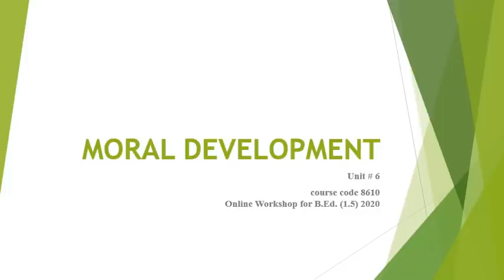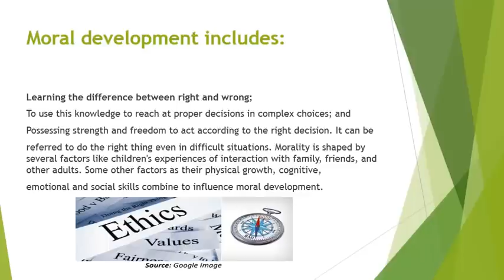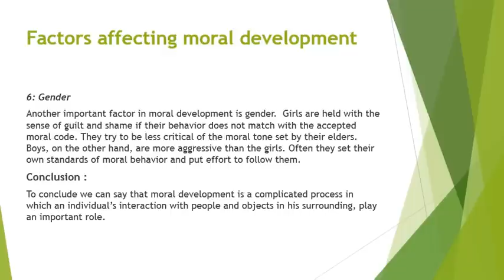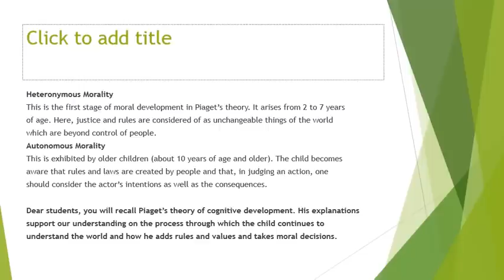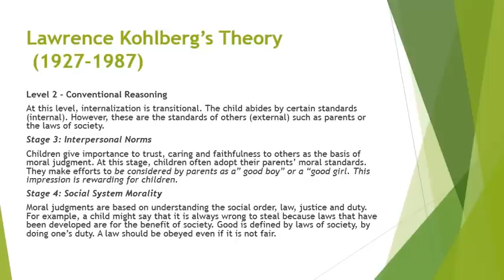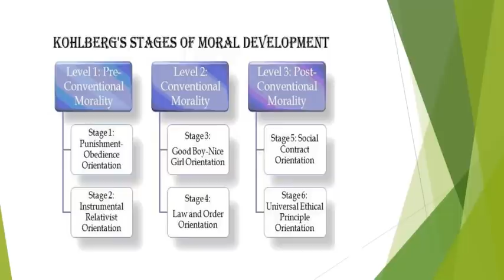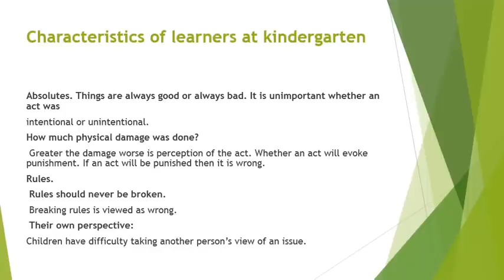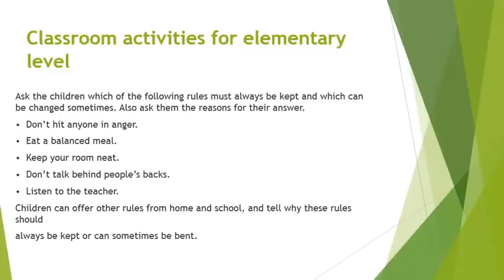What is Moral Development| B.Ed Code 8610 | Unit: 6 | Theories of Moral Development| Full Lecture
OBJECTIVES
After reading the unit, students will be able to:
1. Define moral development
2. Explain morality within the context of nature and nurture
3. Describe moral characteristics of learners from infancy to childhood
4. Describe various activities from preschool to elementary level to inculcate moral values among learners
1. Define moral development
2. Explain morality within the context of nature and nurture
3. Describe moral characteristics of learners from infancy to childhood
4. Describe various activities from preschool to elementary level to inculcate moral values among learners